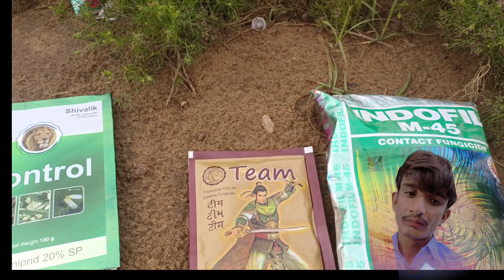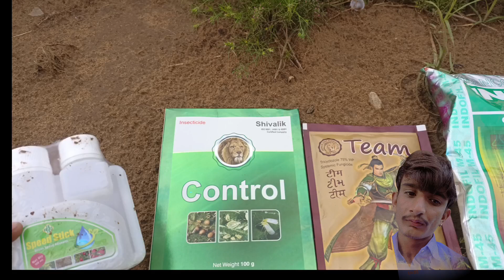बेमौसम बारिश से जीरे फसल को नुकसान से बचाने के लिए कोनसी दवा का प्रयोग करे